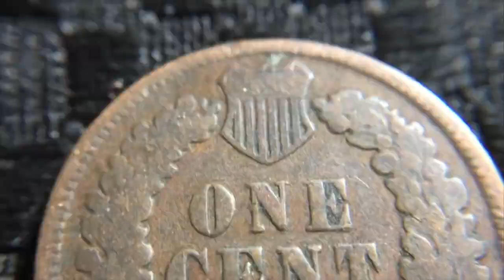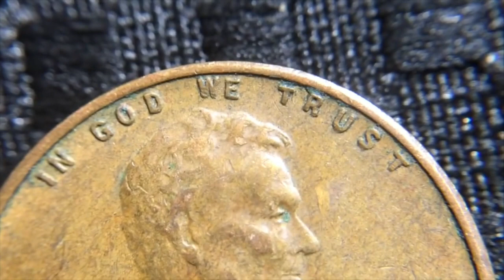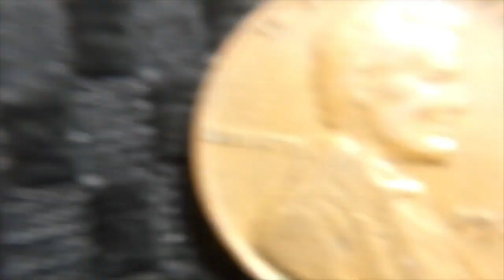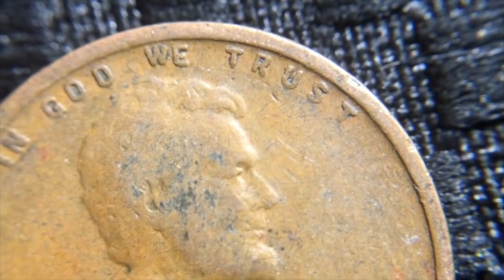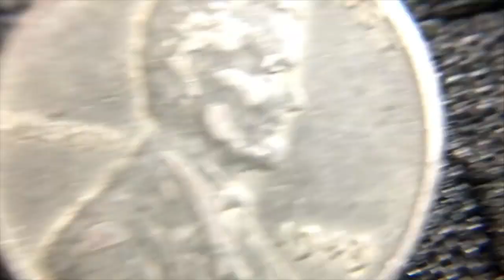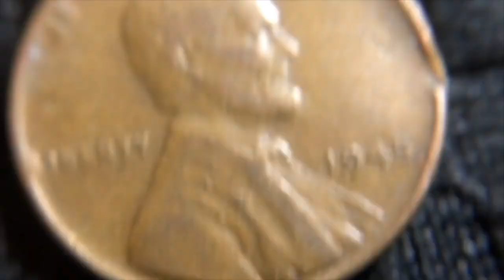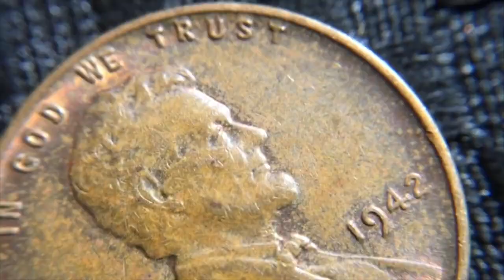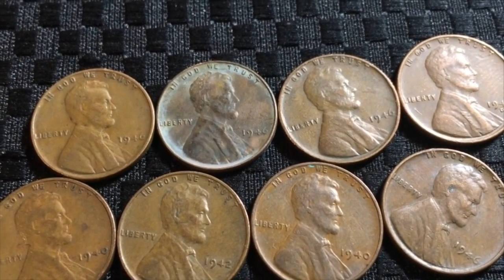What's Inside eBay "Unsearched" Roll Of Wheat Pennies?